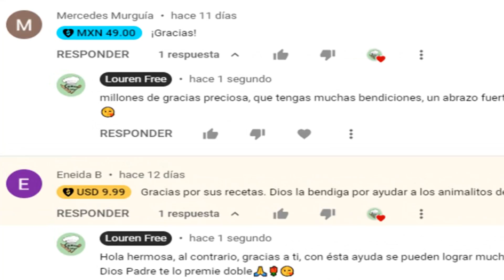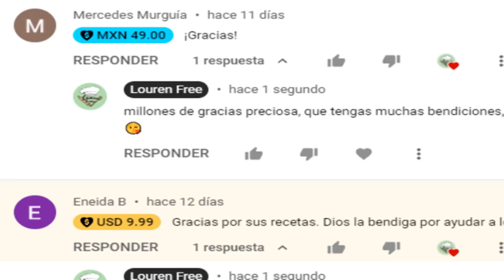EN 30 MIN HECHOS CON SEMILLAS Y SÚPER ECONÓMICOS!!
FAMILIA!!! 2a RECETA DEL MARATÓN! MUFFINS HECHOS CON SEMILLAS, APTOS PARA CELIACOS Y DIABETICOS, CON POCOS INGREDIENTES, ECONÓMICOS, SALUDABLES, LLENOS DE PROTEÍNA Y SUPER SUPER ESPONJOSOS, EN 30 MIN LOS TIENES LISTOS EN TU MESA, QUEDAN DELICIOSOS! Y LES PUEDEN PONER LA FRUTA DE SU AGRADO. SI ESTA RECETA TE GUSTA DA LIKE Y COMPARTE PARA APOYAR A MI CANAL, GRACIAS DE CORAZÓN, DIOS CONTIGO🤗🌺🙏🏻

👇INVITACION👇
TE INVITO A ADQUIRIR UNA MEMBRESIA DE MI CANAL, SON 3 TIPOS CON DIFERENTES PRECIOS, MUY ACCESIBLES Y CON GRANDES BENEFICIOS PARA TI, UN SERVICIO EXTRA🤗🌺🙏🏻💗
Para ver como son las membresias sin compromiso de compra haz clic aqui

SI QUIERES AYUDAR A MI CANAL CON ALGUNA DONACION PUEDES HACERLO DANDO CLIC EN EL BOTON DE °GRACIAS° QUE ESTA JUNTO AL BOTON DE SUSCRIBIRTE, UN GRAN PORCENTAJE DE TU DONACION SERA PARA AYUDAR A LOS ANIMALITOS SIN HOGAR O CON PROBLEMAS MEDICOS, GRACIAS POR TU DONACION!!! DE TODO CORAZON!
EQUIVALENCIAS GENERALES:

LA TAZA QUE USO ES DE 237 ML =
HARINA DE TRIGO PANIFICABLE SIN CERNIR 140 GR
HARINA DE AVENA CERNIDA 85 GR
1 CUCHARADA = 15 ML
1 CUCHARADITA = 5 ML
LA LISTA DE INGREDIENTES ESTA EN EL VIDEO si te parece que explico lento es por respeto ya que no todos tenemos las mismas habilidades, gracias por tu comprensión
Te invito a que te suscribas a este canal de MUSICOTERAPIA dónde el sonido TE LLEVA A UN LUGAR en el que no necesitas palabras para expresar lo que sientes, SANA Y SE FELIZ CON SONIDO, suscríbete GRATIS dando clic aquí  ⬇️

3.--Te invito a suscribirte a nuestro nuevo canal LOUREN SWEETS gratis recetas caseras con o sin horno y con variadas harinas y mas dulzor! una dulce tentación SUSCRIBETE DANDO CLIC AQUI ⬇️

NOVEDADES TIPS Y CONSEJOS ASI COMO NOTICIAS DE ALGUNOS VIDEOS
DA LIKE NO ESPERE MAS!

Gracias por llegar al final de esta información, lo que comparto son experiencias personales, si tienes dudas consulta a tu médico. NO OLVIDEN COMPARTIR ESTE VIDEO!🙏🏼